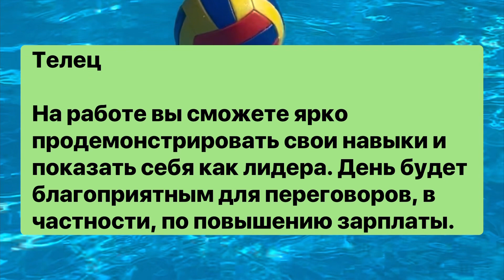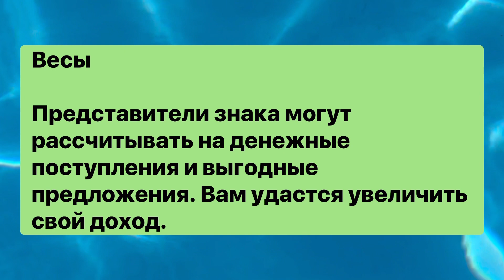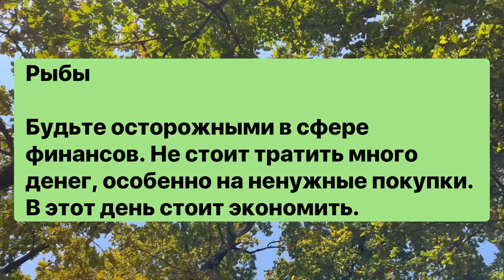Гороскоп на 23 октября / астрология / все о знаках зодиака / на завтра